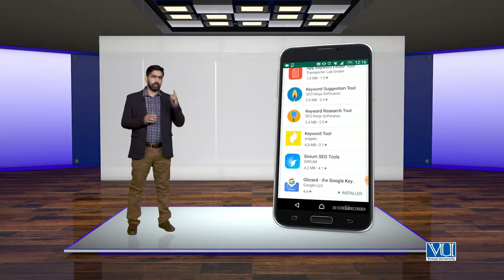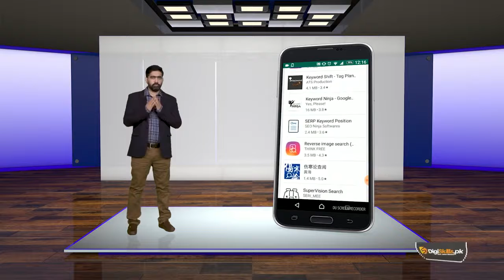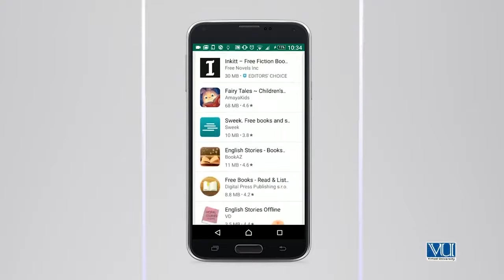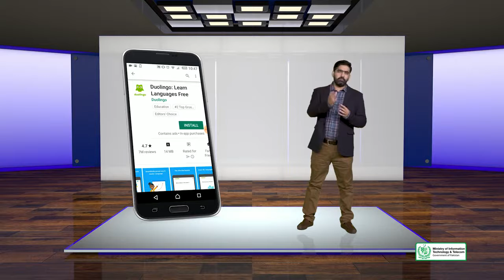Advanced SEO | Mobile SEO | ASO App Title | SEO Course By Digi skills